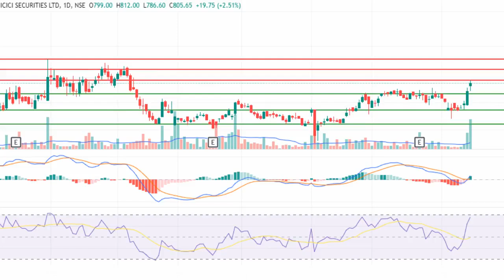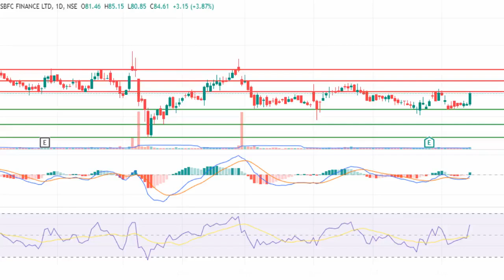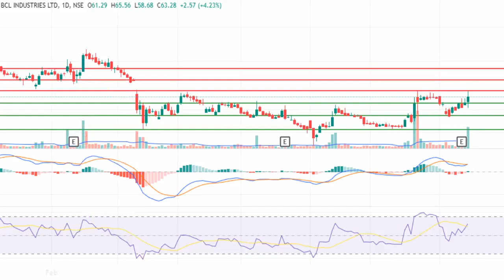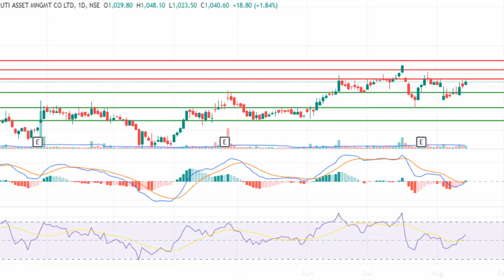Swing Trade Opportunity ICICI Securities, SBFC Finance, BCL Industries, UTI AMC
CICI Securities
SBFC Finance
BCL Industries
UTI AMC
Option Trading
Stock Option
Call
Put
Opportunity

At Stock Market STV, we are passionate about Share Market and Stocks. Whether you're a Intraday Trader, Positional Trader, Swing Trader, Short Term Investor or Long Term Investor, we've got something exciting for you! Join us on a journey of Earn Money from Stock Market with Stock Market STV. Here, you'll find a wide range of content, including Stocks Support & Resistance Levels, entry and exit points, Stock which have Swing Trade Opportunity, Stocks for Short Term Investment etc. You can also use our analysis in to option trading, like if you find the resistance or support levels then you can easily make desertion whether you need to buy call option or put option. We are not SEBI registered so we do not recommend you to buy any stock without your own research. We are like a scanner for you, you need to scan stocks if you want to enter in to it but here we can save you time what you have to spend on your scanner. If we find any stock with good opportunity then we filter it for you and you should analyze them by your self and decide that the particular stock is suitable for you or not. Our mission is to Create Wealth and Aware everyone about share market. we're dedicated to delivering high-quality content like break out stocks, high growth possibility stocks and stocks for Option Buyers etc. that both informs and entertains. Join our growing community of Share Market like-minded individuals who share your passion for earn money and also want to be knowledgeable about the market sentiment, ups and downs of stocks and which stocks are going to rise in coming days etc. Contact: For business inquiries or collaborations, please contact us at . Thank you for stopping by Stock Market STV! We're excited to have you as part of our community, and we can't wait to share our content with you.